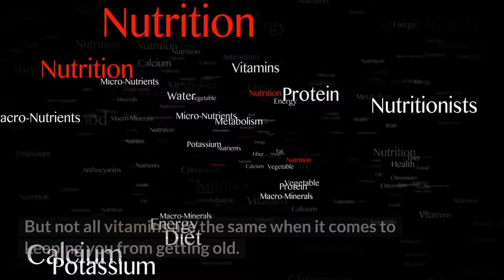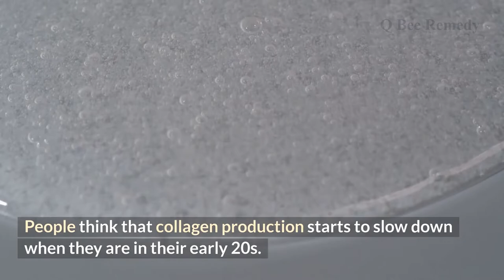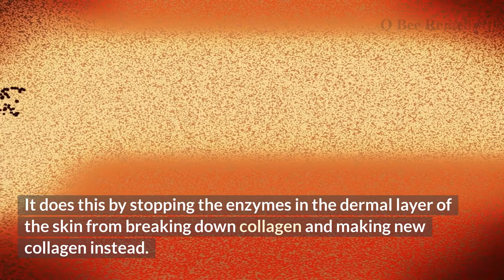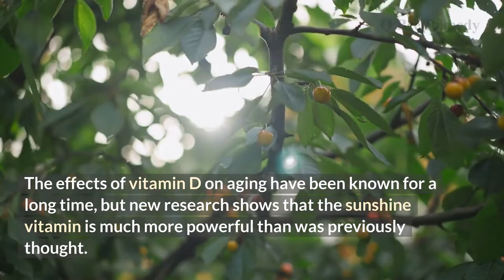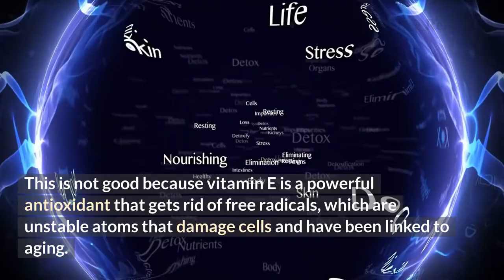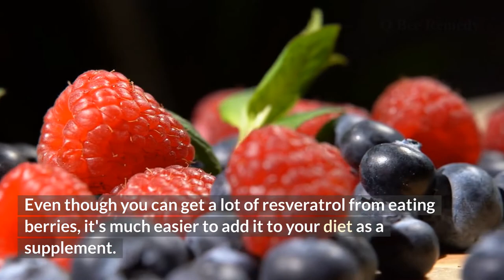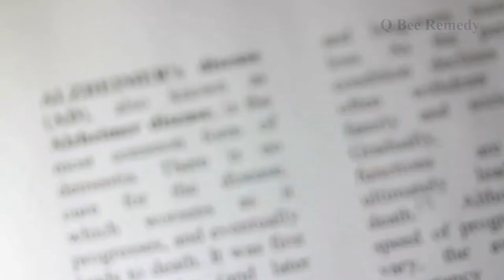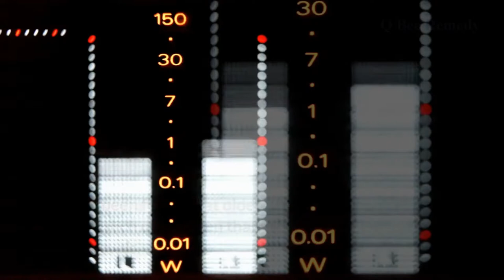8 Vitamins and Nutrients That Effectively Work on The Anti-Aging Process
Aging is inevitable, but it doesn't have to be inevitable to be a slow process. Learn about the 8 vitamins and nutrients that can slow aging, and how to get the most out of your food and supplements.

Timestamps:
0:00 Introduction
0:39 Collagen
1:46 Vitamin A
2:53 Vitamin D
3:36 Vitamin E
4:35 Resveratrol
5:30 Zinc
6:29 Curcumin
7:29 Selenium

References:

1. Goodwill, Alicia M. et al: “A Systematic Review and Meta-Analysis of The Effect of Low Vitamin D on Cognition”, October 2017, pubmed.ncbi.nlm.nih.gov/28758188/
2. Hoffman, Richard: “Micronutrient deficiencies in the elderly – could ready meals be part of the solution?”, January 12 2017, ncbi.nlm.nih.gov/pmc/articles/PMC5465850/
3. Lupu, Mihaela-Adi et al: “Beneficial effects of food supplements based on hydrolyzed collagen for skin care (Review)”, July 2020, ncbi.nlm.nih.gov/pmc/articles/PMC7271718/
4. Bolke, Liana et al: “A Collagen Supplement Improves Skin Hydration, Elasticity, Roughness, and Density: Results of a Randomized, Placebo-Controlled, Blind Study”, October 17 2019, ncbi.nlm.nih.gov/pmc/articles/PMC6835901/
5. Zasada, Malwina et al: “Retinoids: active molecules influencing skin structure formation in cosmetic and dermatological treatments”, August 30 2019, ncbi.nlm.nih.gov/pmc/articles/PMC6791161/
6. “Vitamin A and Carotenoids”, May 11 2022, ods.od.nih.gov/factsheets/VitaminA-Consumer
7. Meehan, Meghan et al: “The Role of Vitamin D in the Aging Adult”, December 2014, ncbi.nlm.nih.gov/pmc/articles/PMC4399494/
8. Reichrath, Jörg: “Unraveling of hidden secrets: The role of vitamin D in skin aging”, July 1 2012, ncbi.nlm.nih.gov/pmc/articles/PMC3583884/
9. Mark, Karla A. et al: “Vitamin D Promotes Protein Homeostasis and Longevity via the Stress Response Pathway Genes skn-1, ire-1, and xbp-1”, October 25 2016, pubmed.ncbi.nlm.nih.gov/27783938/
10. Meydani, Nikbin Simin et al: “Perspective: Should Vitamin E Recommendations for Older Adults Be Increased?”, August 11 2018, ncbi.nlm.nih.gov/pmc/articles/PMC6140432/
11. Schagen, Silke K. et al: “Discovering the link between nutrition and skin aging”, July 1 2012, ncbi.nlm.nih.gov/pmc/articles/PMC3583891/
12. Emami, Mohammed Reza et al: “Effect of vitamin E supplementation on blood pressure: a systematic review and meta-analysis”, July 2019, pubmed.ncbi.nlm.nih.gov/30846828/
13. Browne, Declan et al: “Vitamin E and Alzheimer’s disease: what do we know so far?”, 2019, ncbi.nlm.nih.gov/pmc/articles/PMC6645610/
14. Petruk, Ganna et al: “Antioxidants from Plants Protect against Skin Photoaging”, August 2 2018, ncbi.nlm.nih.gov/pmc/articles/PMC6098906/
15. Li Juan et al: “A comparative study of anti-aging properties and mechanism: resveratrol and caloric restriction”, September 12 2017, ncbi.nlm.nih.gov/pmc/articles/PMC5630366/
16. Song Yang et al: “Zinc Deficiency Affects DNA Damage, Oxidative Stress, Antioxidant Defenses, and DNA Repair in Rats”, September 2009,
17. Prasad, Ananda S.: “Discovery of Human Zinc Deficiency: Its Impact on Human Health and Disease”, March 6 2013, ncbi.nlm.nih.gov/pmc/articles/PMC3649098/
18. Park, Hoon et al: “The Therapeutic Effect and the Changed Serum Zinc Level after Zinc Supplementation in Alopecia Areata Patients Who Had a Low Serum Zinc Level”, May 2009, ncbi.nlm.nih.gov/pmc/articles/PMC2861201/
19. Mishra, Shrikant et al: “The effect of curcumin (turmeric) on Alzheimer’s disease: An overview”, January 2008, ncbi.nlm.nih.gov/pmc/articles/PMC2781139/
20. Shen, Li Rong et al: “Curcumin-supplemented diets increase superoxide dismutase activity and mean lifespan in Drosophila”, August 2013, pubmed.ncbi.nlm.nih.gov/22653297/
21. Morse, Robert: “Curcumin’s Anti-Aging Properties”, October 2021,
22. Cai, Zhonglin et al: “Selenium, aging and aging-related diseases”, August 2019, pubmed.ncbi.nlm.nih.gov/30511318/
23. Shu, Yangling et al: “Association of dietary selenium intake with telomere length in middle-aged and older adults”, January 31 2020,
24. Cai, Zhonglin et al: “Selenium, aging and aging-related diseases”, August 2019, pubmed.ncbi.nlm.nih.gov/30511318/